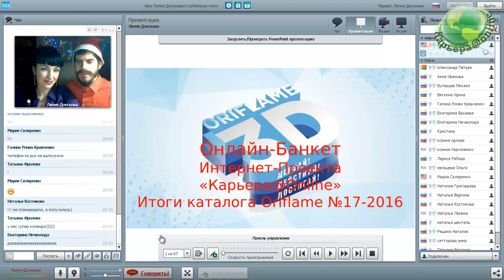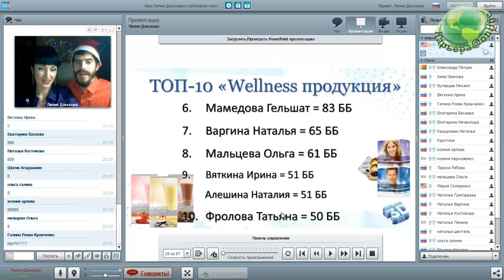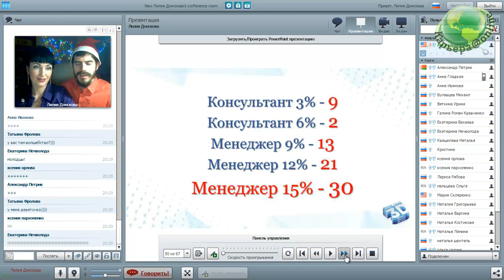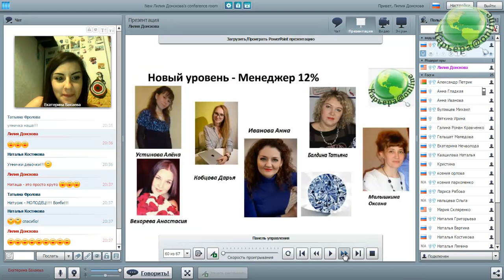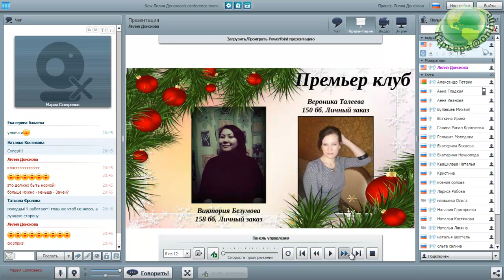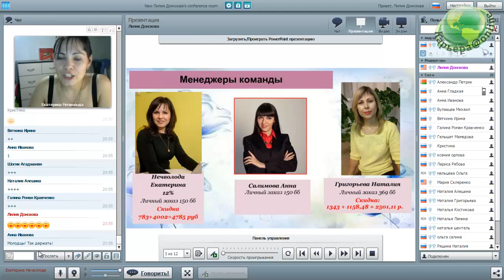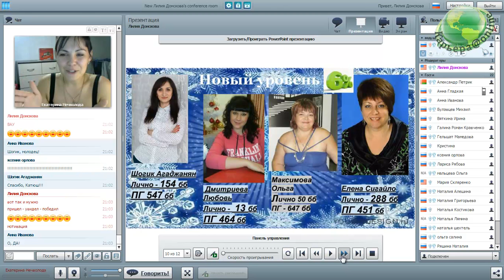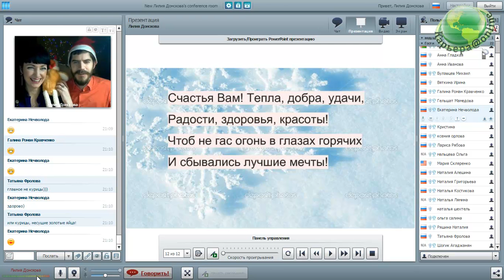Итоги каталога №17-2016 Интернет-Проекта "Карьера@Online"